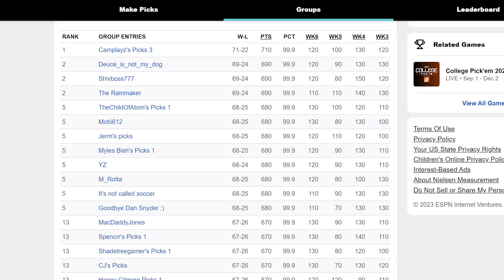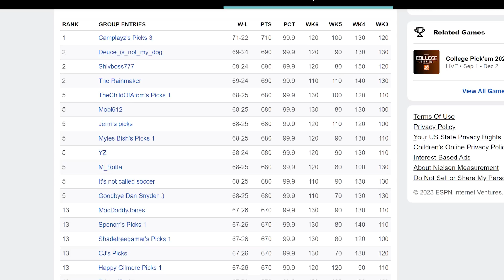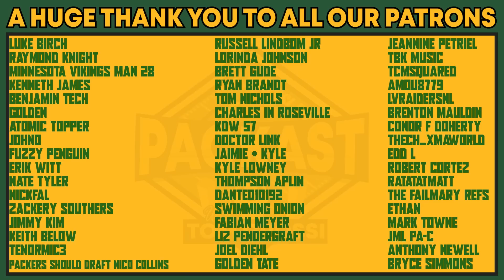NFL Week 7 Predictions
It's Week 7 in the NFL. Time to predict every game this week after some Week 6 insanity.

0:00 - Intro
0:45 - Last Week
1:09 - Jaguars vs. Saints
2:46 - Raiders vs. Bears
4:14 - Browns vs. Colts
5:37 - Bills vs. Patriots
6:52 - Giants vs. Commanders
8:16 - Falcons vs. Buccaneers
9:49 - Lions vs. Ravens
11:24 - Steelers vs. Rams
12:42 - Cardinals vs. Seahawks
13:51 - Packers vs. Broncos (GPS Bowl)
15:42 - Chargers vs. Chiefs
16:52 - Eagles vs. Dolphins
18:51 - 49ers vs. Vikings
20:20 - Outro